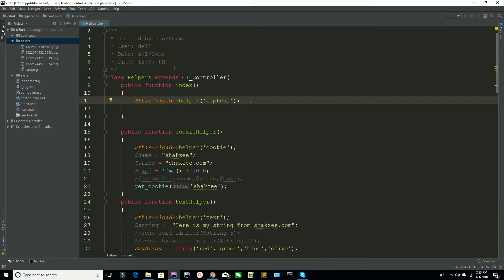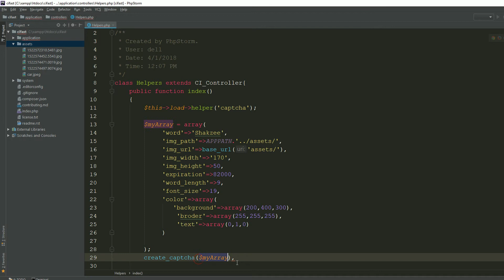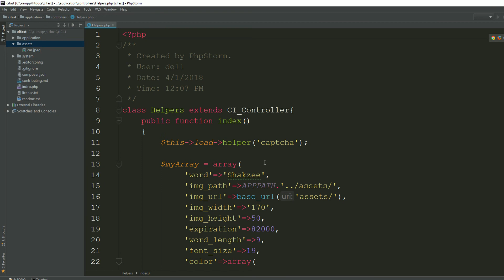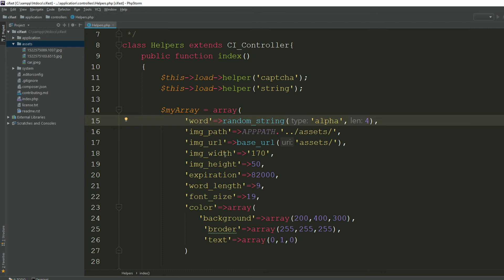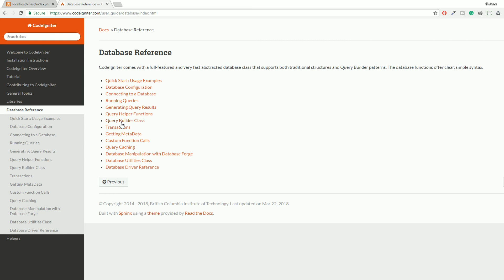Captcha helper in Codeigniter | How to use captcha helper in Codeigniter | captcha in ci